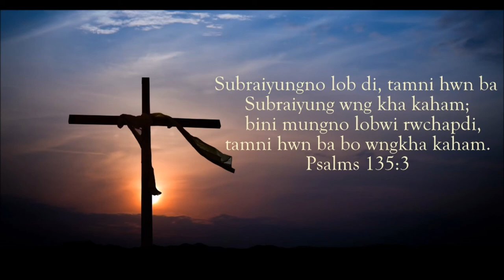Hamjakmano Tubui Phaikha Jisu Swngcharo || Kokborok Gospel Song